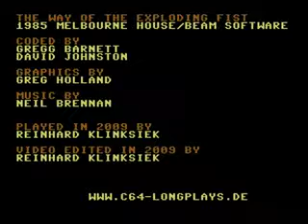Way of the exploding fist